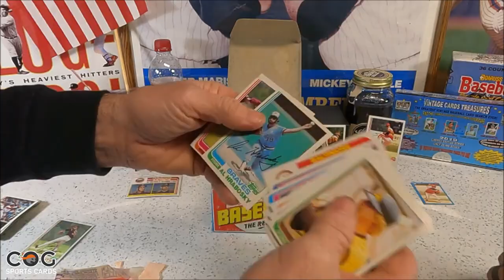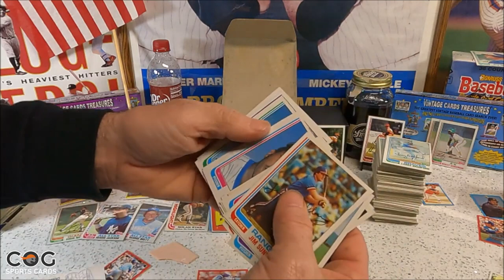Just The Hits #15 - 1982 Topps Baseball Cards Wax Pack Box